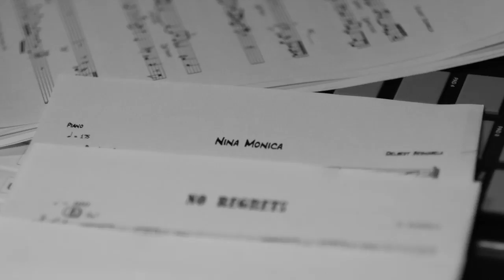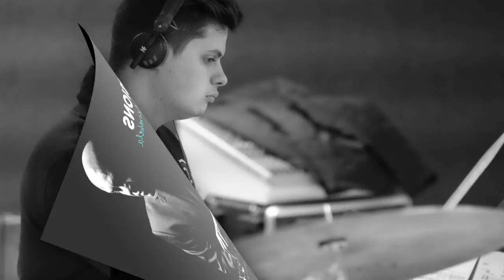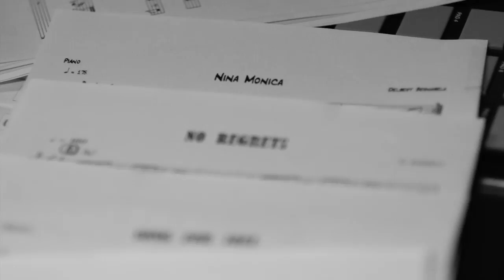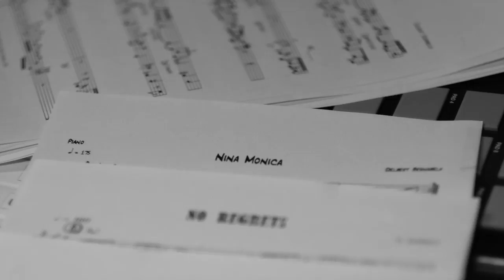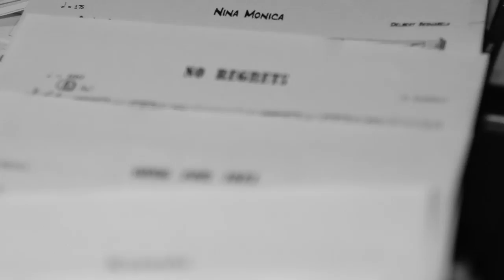Delbert Bernabela - BFF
Dear friends my new album is out. "Decisions", it's about a 25 year long life journey. On bass guitar, David Bernabela , on drums Niek de Bruin and on piano Francisco Morales. Nine original compositions. The track you are listening to is BFF. Keeping live music ALIVE!!!